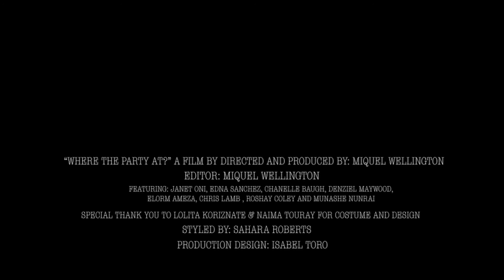Where The Party At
Pr./Dr. - Miquel Wellington